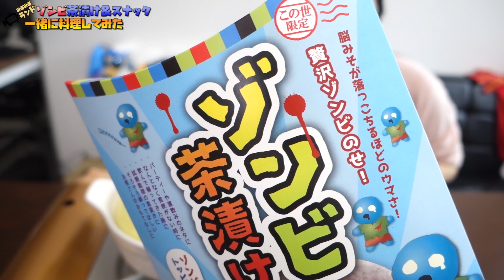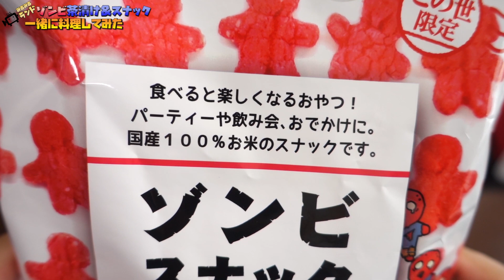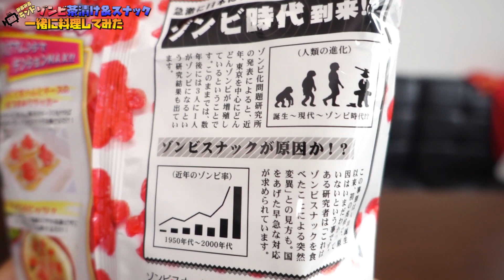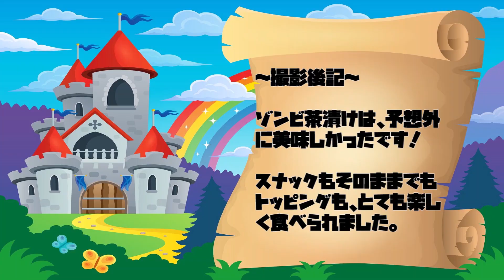美味なの？ゾンビ茶漬け＆ゾンビスナックを実食してみた結果は？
横浜の赤レンガ倉庫で、珍しいお土産を買って来ました。
赤いゾンビスナックとゾンビ茶漬けが、販売されていました。

お米のスナックで、サクサク感がたまらない！
やみつきになっちゃうかも！
真っ赤なお茶漬けはまるで血の海のようでした。
さてそのお味は？

- 運営者情報 -
株式会社パブロック